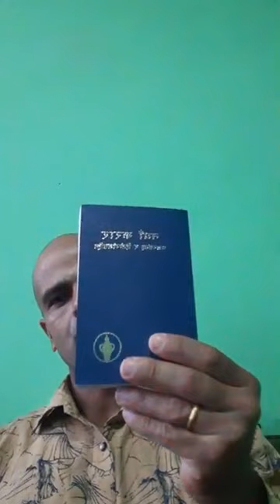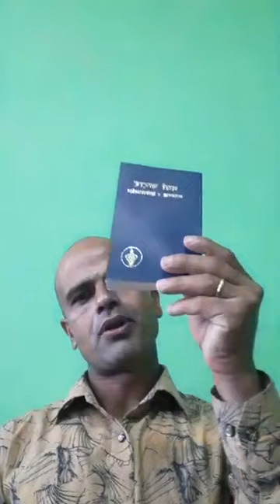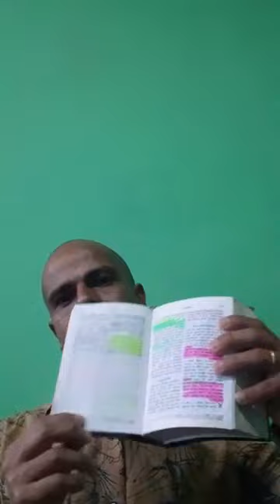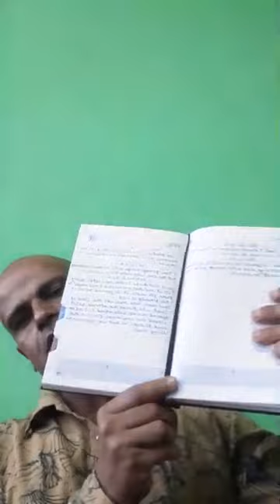Spirit food for spirit is very important. How to eat spiritual food ?